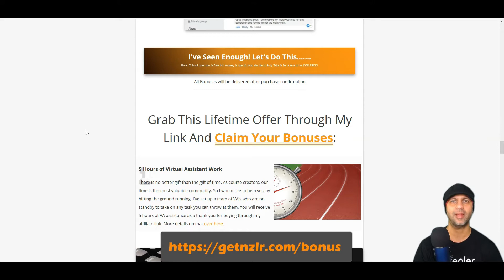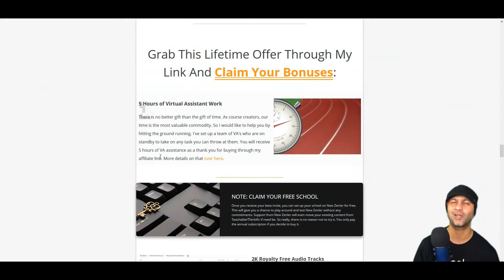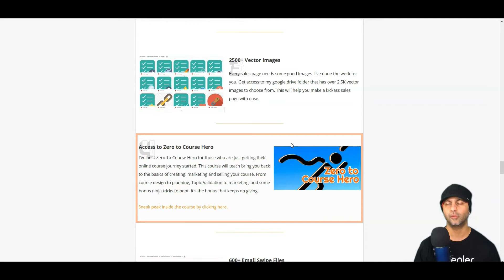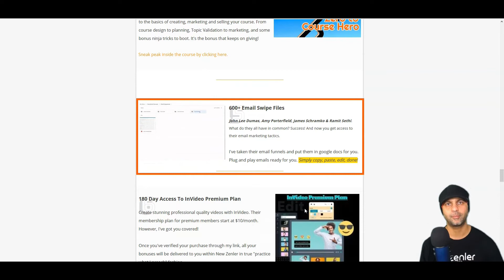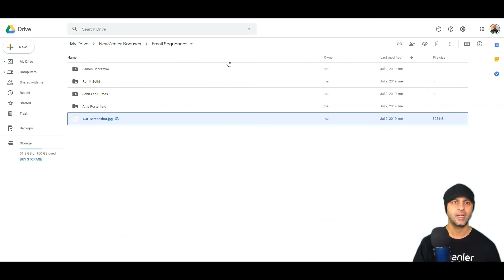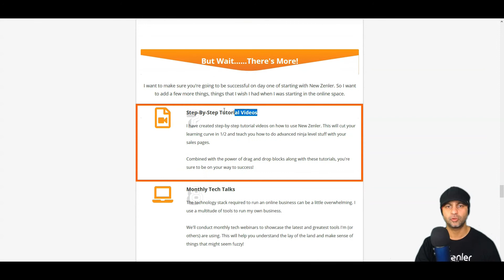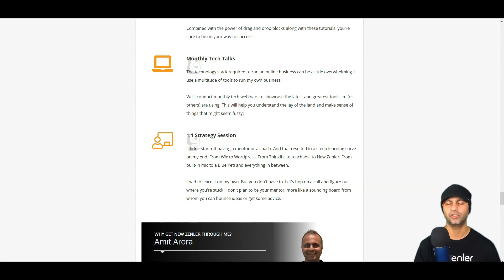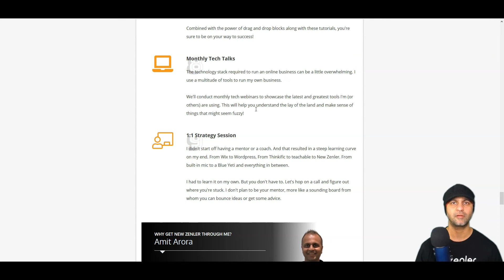Thinking of Buying New Zenler? Check out these bonuses!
Hey Course Hero!

Are you thinking of buying the annual subscription to New Zenler while it's in Beta?

🎁 Bonus 1: 5 Hours of Virtual Assistant Work
🎁 Bonus 3: 2500+ Vector Images
🎁 Bonus 4: Access to Zero to Course Hero
🎁 Bonus 5: 600+ Email Swipe Files
🎁 Bonus 6: 180 Day Access To InVideo Premium Plan
🎁 Bonus 7: Step-By-Step Tutorial Videos
🎁 Bonus 8: 1:1 Strategy Session
🎁 Bonus 9: Monthly Tech Talks

As of Dec 14th 2019 the price has gone up to $447/year. That's approx. $37/month at the new annual price. ** The price is still unbeatable for the number of features included 👇

Pricing includes:
- 3 Custom Domains 🌐
- 3 Separate Schools 🎓
- No Transaction Fees 🤑
- Unlimited Courses
- Unlimited Communities
- Unlimited Students
- 25000 Leads
- 100000/month Emails (Built-in Email Marketing)
- 100 Marketing Funnels
- 10 Site Admins
- 20 Instructors/Course Admins
- 10 Assistants
- 10 Support
- Advanced Page HTML/CSS Editing
- Page Editor Design Blocks - Full pack
- Advanced Quiz/Survey
- Priority Support
- Import & Export Users
- Bulk Enrollments
- Drip Schedule
- Automations

Tools you can get rid of by switching to New Zenler
- Zapier
- Email Marketing Platform
- Landing Page Platform
- Community Forum
- Membership Plugin

Take the savings quiz 🤑 to see how much you'll save by switching to New Zenler